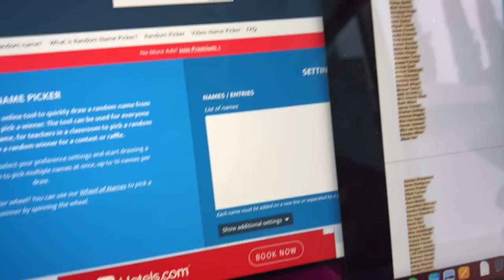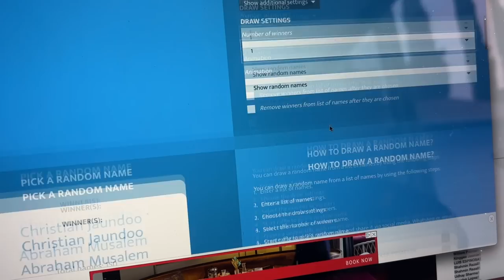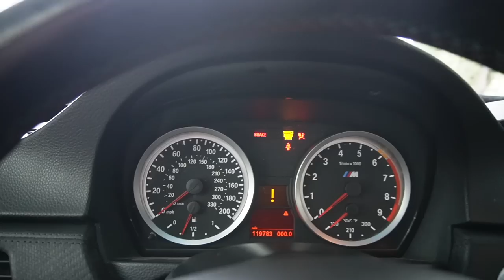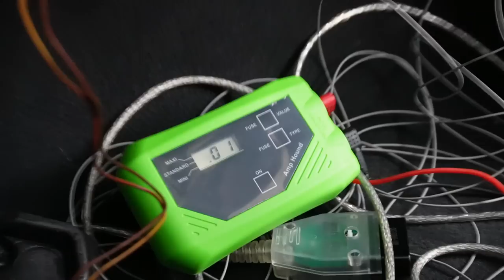Building A Custom 1 of 1 E91 M3 Wagon! (Part.27)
I know this video was all over the place, we were trying to fix all the issues with the car and keep running into issues that fix other things so we just went at it, but overall shit got done!!!

KiesMotorsports (NOUR5)
SimplyCarbonFiber (NOUR10)
BurgerTuning
FCP EURO
AzaAutoWheel
Suvneer
SSR Performance
Valvetronic (NOUR)
RoughCountry